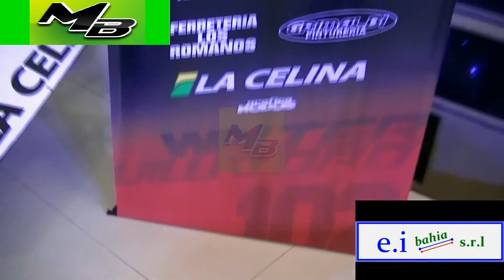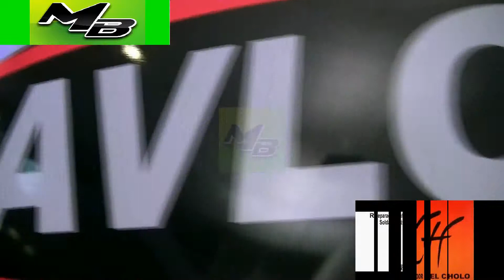GRUPO MB MAXI UBACH PRESENTACION TEAM FR WALTER VILLATORO Y SEBASTIAN BURGOS ESTIVAL 2014 15